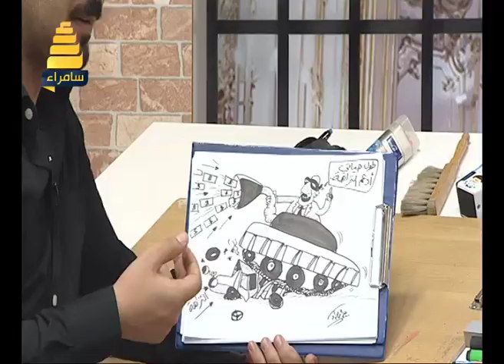كاركاتير اليوم ( دعم النزاهة) للرسام جواد مراد